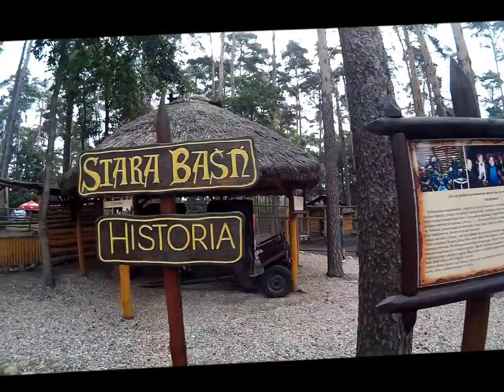Harley route to Chomiąża Szlachecka 2016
Gród Piasta w Chomiąży Szlacheckiej